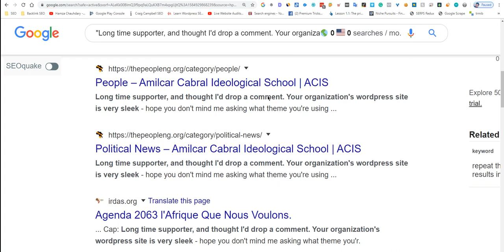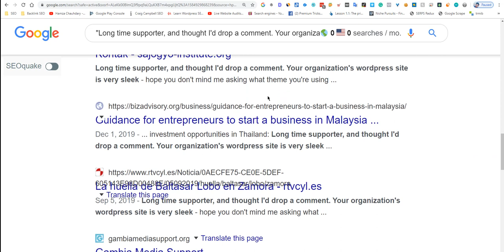How to check if a Comment is Spammy?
There are a few signs that a comment may be spammy:

Irrelevant or unrelated content: Spammy comments often contain content that is not relevant to the post or discussion at hand. They may be unrelated to the topic or contain nonsensical or unrelated information.

Poor grammar and spelling: Spammy comments may contain poor grammar and spelling errors, which can be a sign that they were written by automated software or a person who is not proficient in the language.

Excessive use of links: Spammy comments may contain a large number of links, particularly if the links are not relevant to the discussion or topic at hand.

Self-promotion: Spammy comments may contain self-promotional content, such as links to a product or service being sold by the commenter.

Misleading or deceptive content: Spammy comments may contain false or misleading information, or they may be designed to trick readers into clicking on links or visiting a website.

Overall, the best way to determine if a comment is spammy is to use your judgment and consider the content and context of the comment. If a comment seems out of place or contains content that is unrelated or inappropriate, it may be spammy.

💥💥Vieo Chapters💥💥
00:00 Universal SEO Tool
00:48 Building Dofollow Comment Backlink
03:50 Building Dofollow Forum Backlinks
14:32 Ending

This video includes: